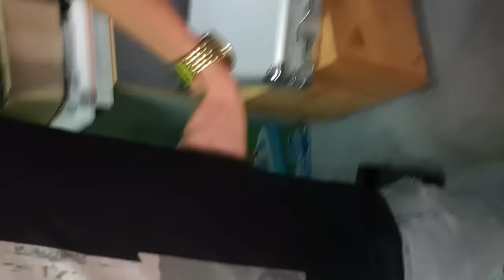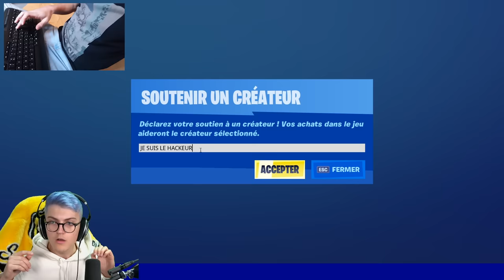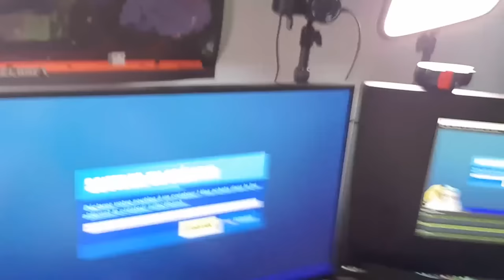J'ai HACK le CLAVIER de JEANFILS en plein LIVE Fortnite !